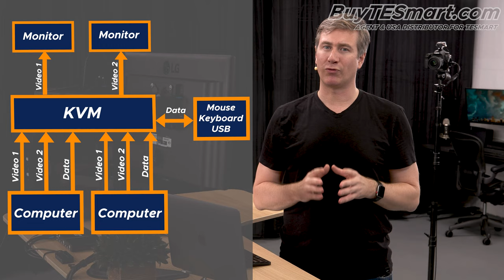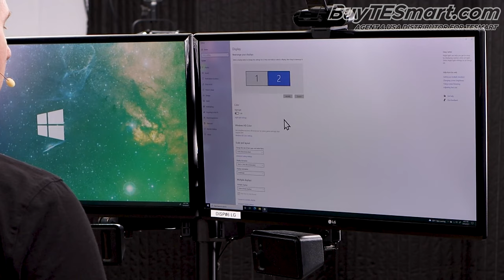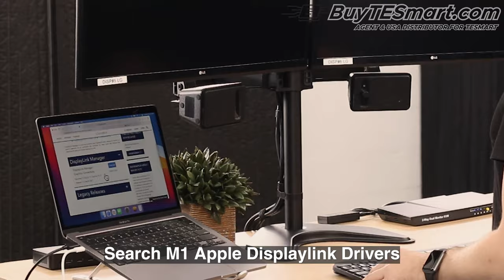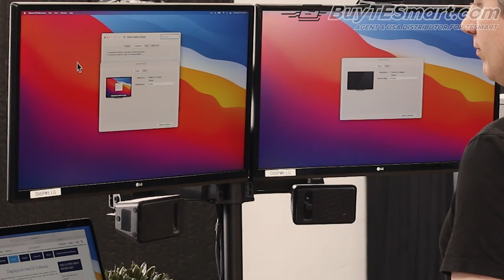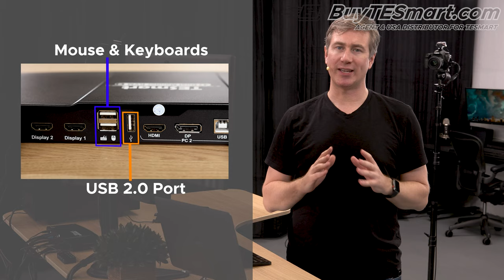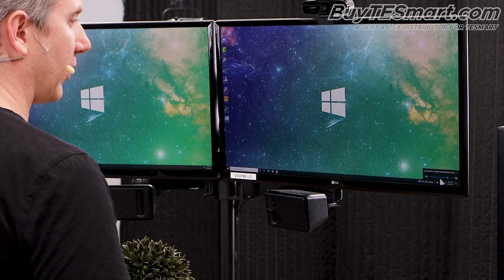How to setup a Dual Monitor KVM Setup using a M1 Mac & PC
Our Latest Dual Monitor USB 3.0 KVM!

Use M1 MacBook Pro with 2 external monitors and 2 PCs DualMonitorKVM switches!

This tutorial demos the TESmart DisplayPort + HDMI Dual Monitor KVM and how to work around the M1 MacBook Pro external monitor not working. KVM’s can be used for 2Computers2Monitors and share mouse, keyboard, and webcam for Zoom, Google Meets, MS Teams etc. Today’s tutorial is for 4x2DualMonitorKVMs such as HDK0402A1U and HKS0402A1U by TESmart.

Newegg Store:
Dual Monitor KVM USB 3.0
4x4 HDMI Matrix
8x8 HDMI Matrix

Chapters:
0:00 Dual Monitor KVM Basics
0:51 KVM Setup for M1 Macbook Pro and Windows PC with two monitors
2:01 How to connect a Desktop, Mouse, and Keyboard to KVM
3:00 How to arrange KVM Dual Monitors in Windows
4:12  How to connect an M1 dual monitor KVM
5:29 How to install MacOS Display Link drivers
6:36 How to arrange KVM Dual Monitors in MacOS
7:32 How to connect USB Devices & Speakers to a KVM
8:51 How to setup USB & Speakers for dual monitor KVM in MacOS
9:30 How to setup USB & Speakers for dual monitor KVM in Windows
10:16 TESmart KVM Bluetooth Warning

Used in this video:
- Apple MacBook Pro M1 (Amazon Link)
- Powered USB Hub (Amazon Link)
- Amazon USB Hub (Amazon Link)
- USB C to USB 3.0 Type-B (Connect M1 to D3100 dock)
- Dell D3100 Universal Dock (Amazon Link)
- Logitech MX Master 3 Series Mouse (Amazon Link)
- Logitech K800 Keyboard (Amazon Link)
- LG Monitor 27UL650-W 27 Inch 4K UHD LED (Amazon Link)
- Wacom Intuos Drawing Tablet (Amazon Link)
- Logitech Webcam (Amazon Link)
- Logitech 2.0 Stereo Speakers (Amazon Link)
- Monitor Base & Speaker Arms (Amazon Link)
- Arms used to mount monitors (Amazon Link)